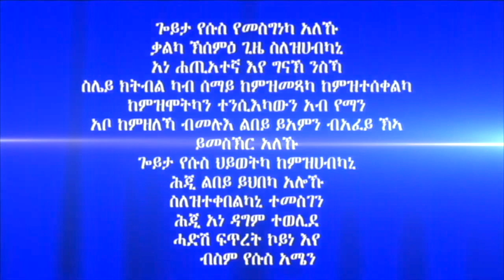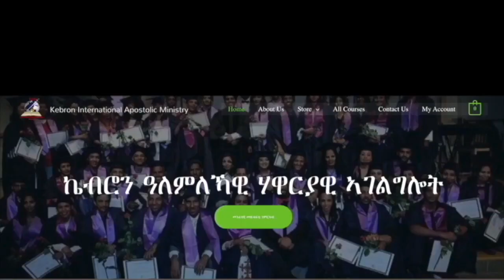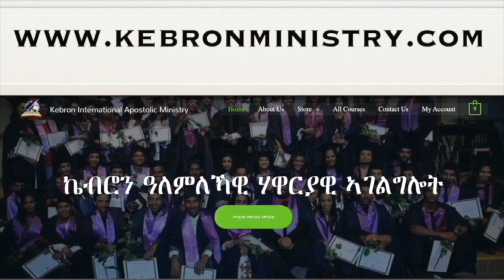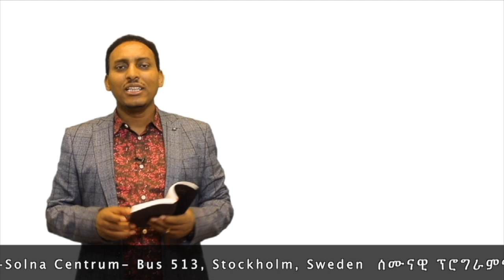210. "እንተዘይደክም ኔረ ኣይምበርታዕኹን" ብሃዋርያ ሕነሽም ኢትዮጵያ